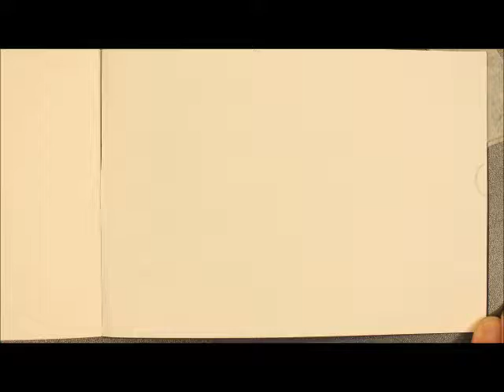Flip Book 2